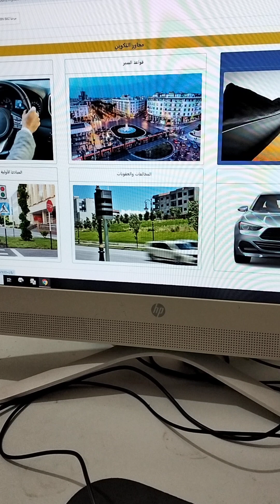شرح المخالفة من الدرجة الأولى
قناة متخصصة في تعليم الدروس النظرية والتطبيقية